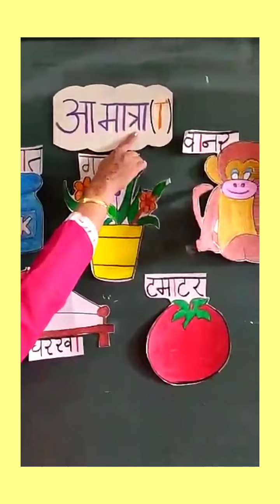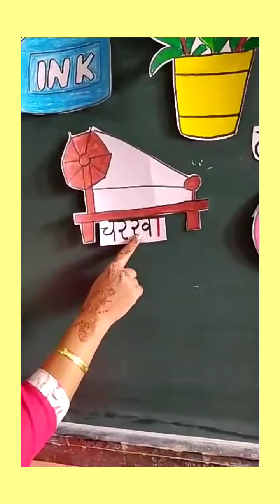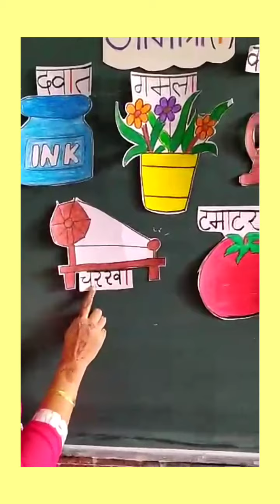आ मात्रा का ज्ञान